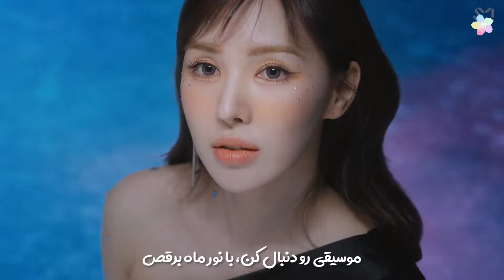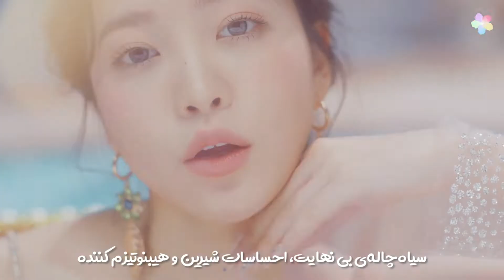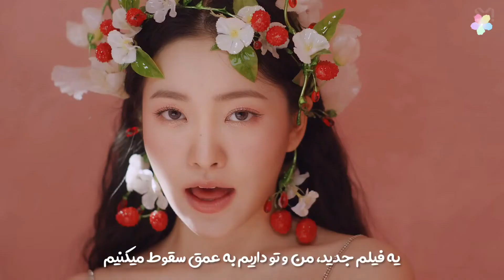موزیک ویدیو «ریتممو حس کن» از «رد ولوت» با زیرنویس فارسی | Red Velvet - Feel my rhythm [Per Sub]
اون پخمل قرمزو به بزرگی خودتون ببخشید😭🤣🤣🤌🏻

لایک [•🧈🍋•]
کامنت [•🐬🥣•]

[𝗞𝗼𝗿𝗲𝗮𝗻] 한국어

Oh ah ah ah yeah
Oh whoa oh whoa oh whoa
Red Velvet

무도회를 뒤집어 (뒤집어)
작은 소란을 또 일으켜
This is gonna be a crazy night
(To-na-na-na-na-na-night)

등장부터 인사까지 파격적이게
우리 살짝 놀아볼까 솔직하게 Bae bae
지금부터 시작해 볼게 (시작해 볼게)
(Feel my vibe and sway)

꽃가루를 날려
폭죽을 더 크게 터트려
우릴 오만과 편견에 가두지 마
자유로워 지금

Feel my rhythm, come with me
상상해 봐 뭐든지
노래를 따라서 저 달빛에 춤을 춰
바로 지금 (Play my rhythm)

Follow follow my heartbeat
해가 떠올 때까지
Feel my rhythm 멈추지 말아 줘
이 순간을 놓지 마 Baby

차는 Old and Classic (Just ride)
이제 조금 낯선 다른 차원까지 (Get loud)
상상할 수 없던 곳 시간 속
예고 없이 등장해
이 밤은 멋지고 우린 Fun and wild and brave

시선을 끄는 니 Motion
G-give me a new direction
끝없는 Black hole처럼
빠져드는 Sweet emotion
너를 태운 채 (Sway)
어디로든 떠날래 (Way)
온 세상 모든 경계를
다 휘저을래 (Oh yeah)

꽃가루를 날려 (흩날려)
Champagne을 더 크게 터트려 (마음껏)
더는 어제와 내일에 가두지 마
자유로워 지금

온 세상이 멈추는 순간
What a what a feeling
어서 내 손을 잡아 (All right)
본 적 없던 Film
빠져드는 You and I
Next time 시계를 돌려 어디로 가볼까
Come on 또다시 시작해 You and I
Whoa whoa whoa whoa woo

Feel my rhythm, come with me (Oh yeah yeah yeah)
상상해 봐 뭐든지 (Ah)

해가 떠올 때까지 (해가 떠올 때까지)
Feel my rhythm 끝나지 않는 꿈